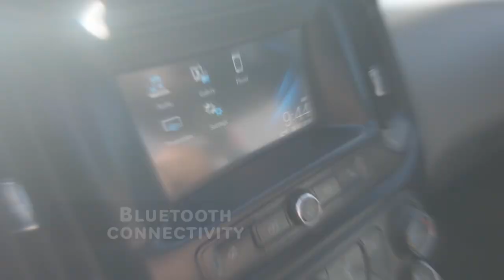2018 Chevrolet Colorado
Take a quick look at this 2018 Chevrolet Colorado. Like what you see? Hurry up and come in for a test drive today before it's gone!

- 2.5 4 cyl engine
- Low miles
- Contractors work horse
- Ready for you next project
- Great mpg
- Bluetooth connectivity
- Backup camera
- Extended cab